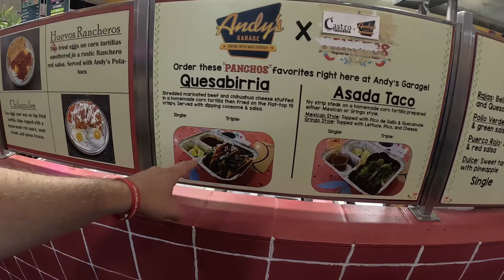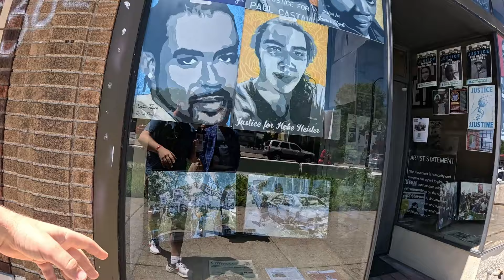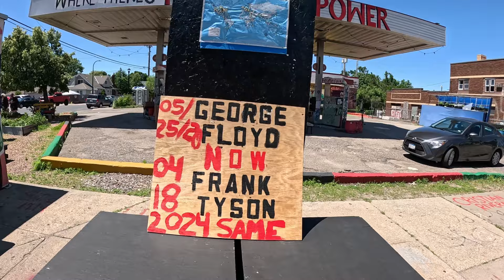Así es la CIUDAD que PREFIEREN Los HISPANOAMERICANOS en Los Estados Unidos🇺🇸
Hay hasta 58,9 millones de hispanohablantes en Estados Unidos, y aunque la mayoría de ellos viven cerca de la frontera entre Estados Unidos y México o en lugares como Miami, Chicago o Nueva York, quiero mostrarles un lugar menos conocido que están eligiendo. vivir. ¡Bienvenido a Mineápolis, Minnesota!